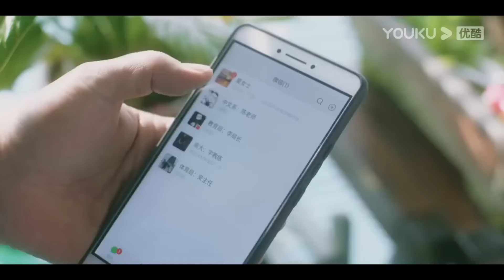【高甜片段】纏綿一夜後小奶狗害羞了，偷偷躲進美女霸總懷裡，擁吻彼此【炽道 Falling into You】